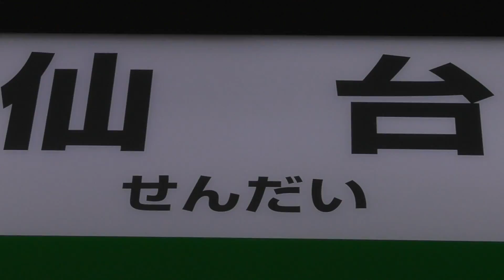【仙台駅】東北新幹線の発着シーン 2022/10/30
仙台駅もひっきりなしに新幹線が入線してくるので退屈しません！
今年になって何回来たかなぁ？
今後も何回も来れます！